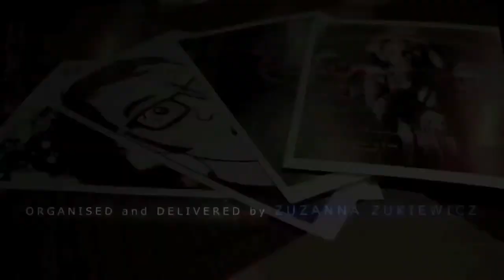PJ, HotchPotch Manchester 14.10.2012, Live music performance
PJ
I am a confident and competent singer, I also play the acoustic and electric guitar competently. I have achieved grade 5 on the electric guitar. I compose electronic music, acoustic music as well as a variety of cover versions of songs. I work extremely hard on music to make it as good as possible. I very much enjoy making it and many people enjoy hearing it. I make a variety of popular genres
as well. I also greatly enjoy hip-hop dancing and have many times been complimented on it. I am intending to improve on break dancing and improve as ever. I have only ever entered two modeling competitions and reached the final of both. One was for Mr Belfast which is obviously quite significant. I am moving however to Liverpool in the next couple of weeks.